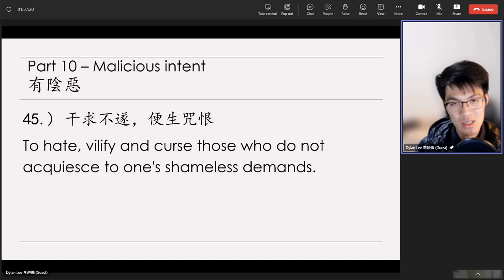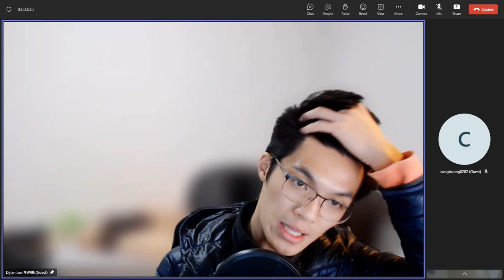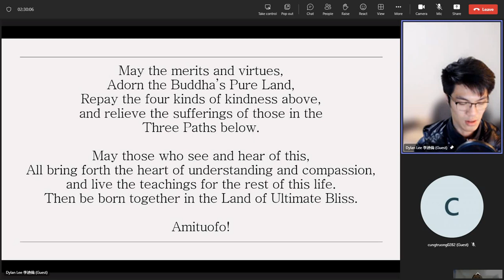李迪倫 Dylan Lee 20230626（5）《佛陀的故事》《Stories of Shakyamuni Buddha》（英文）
1) 【見他色美。起心私之。
2)【負他貨財。願他身死。干求不遂。便生咒恨。